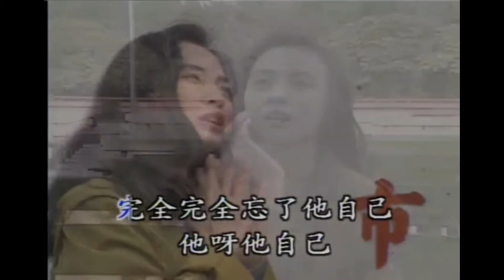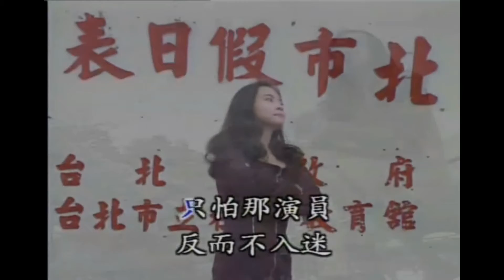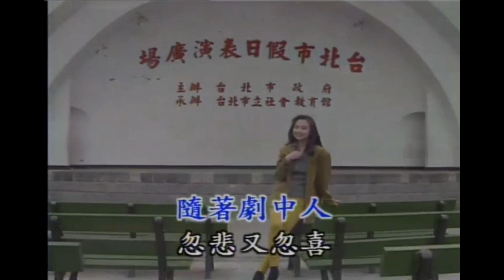502 人生就是戏